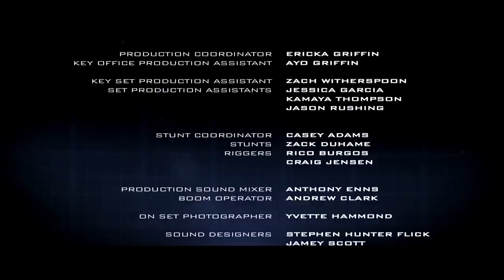THE SIGNAL- A Sci-Fi Short Film by Marcus Stokes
THE SIGNAL (VFX Sci-Fi Short Film Starring Michael Ealy and Grace Phipps, Written and Directed by Marcus Stokes)

2046.  A new energy source, created to solve the world's energy crisis, is believed to have deadly side effects.  When The Signal's inventor chooses to help a girl warn the public, he gains an unlikely ally to save the world from his own creation.

This live action short film was shot in downtown Los Angeles over a weekend.  The post production and visual effects took considerably longer and were done by the writer/director Marcus Stokes and a few additional VFX artists.

The film was only possible with the help of several talented professionals willing to donate their time to the project.

Starring:
Michael Ealy, Grace Phipps, Doc Duhame, Casey Adams, Zack Duhame, Brian Buccellato, Ciera Payton, and Gonzalo Escudero

Writer/Director/VFX Supervisor: Marcus Stokes
Executive Producer: Tim Story
Producer:  Chris Harding
Cinematographer:  Larry Blanford
Editor: Melissa Lawson
Sound Editor: Stephen Hunter Flick
Music Producer: Bear McCreary
Composer: Michael Beach, Jonathan Ortega
Stunt Coordinator:  Casey Adams